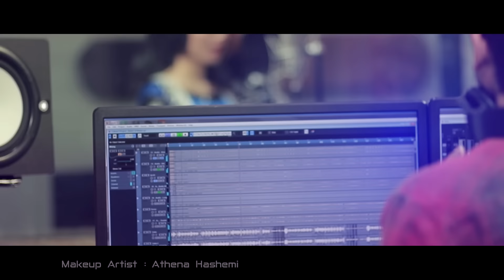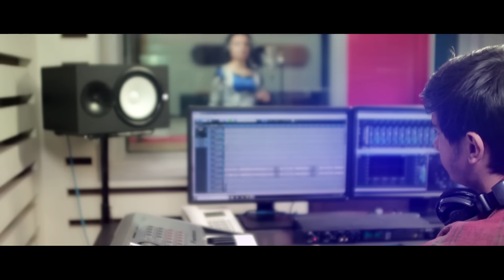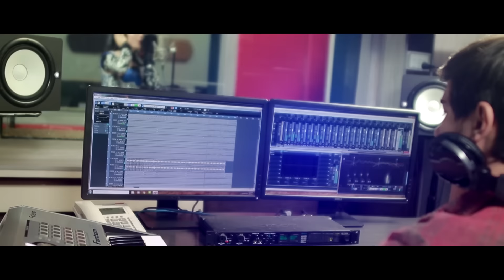Rahil Yousufzai - Fetrat OFFICIAL VIDEO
Artist: Rahil Yousufzai
Song: Fetrat
Lyrics: Hamida Paktianay
Compose: Zaheer Akhtar
Edit: Jawed Yahya
Video Director: Ismail Sangin
Zarnigar Media Production